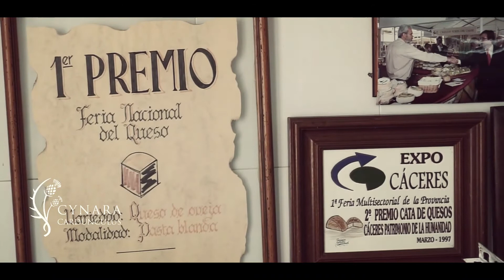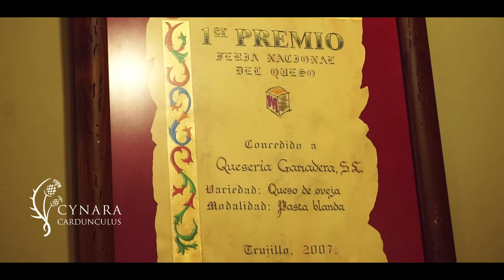Cynara Cardunculus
Video promocional CYNARA CARDUNCULUS. Torta del Casar